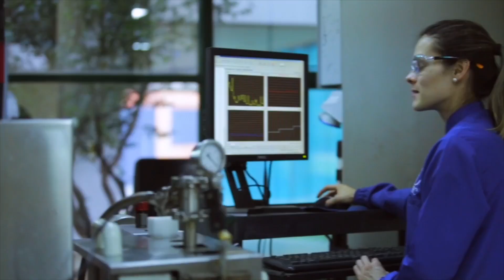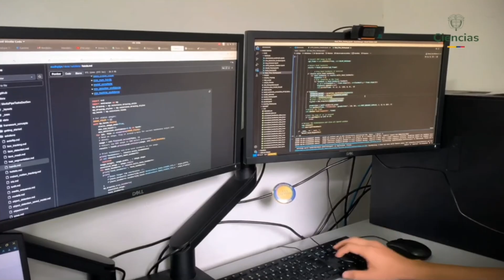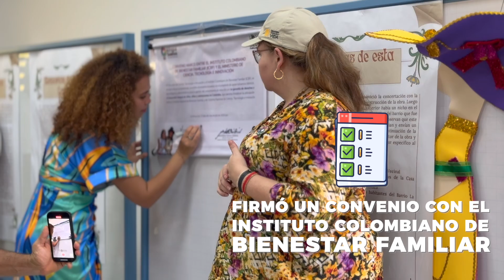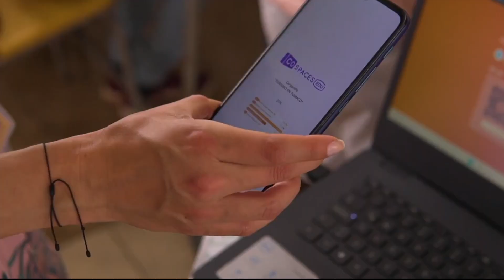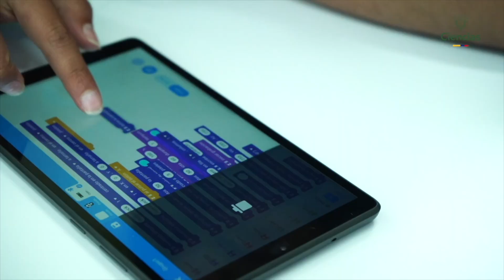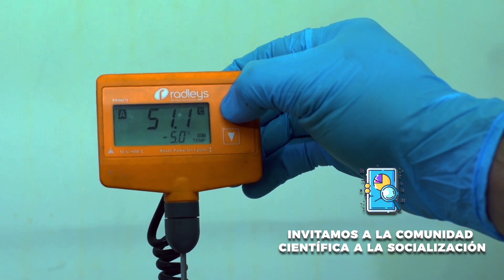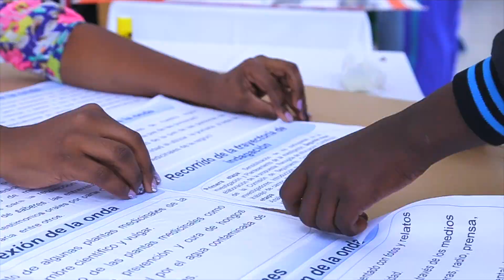MinCienciasAvanza, noticias 8-14 julio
Con OrgulloColombiano, presentamos el resumen de las noticias más importantes de la última semana MinCienciasAvanza
1. Encuentro de Investigación Fundamental.
2. Noticias importantes para Tumaco.
3. Tercer Encuentro Continental en Estudios Afrolatinoamericanos.
4. Socialización Plan Bienal de convocatorias 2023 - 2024.